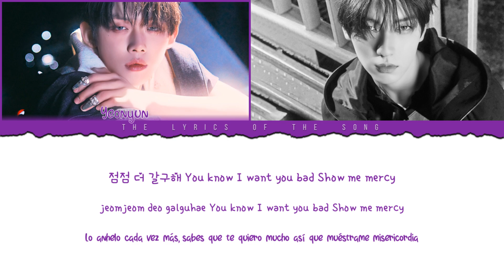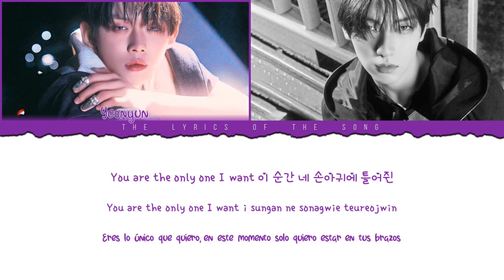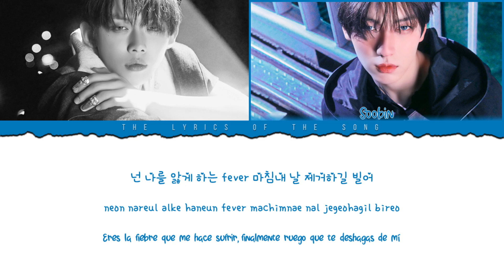TXT (투모로우바이투게더) - The Killa (I Belong to You) (Color Coded Lyrics Esp/Rom/Han/가사)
★★★BY-The LyricSoft★★★

Track: The Killa (I Belong to You)
Album: minisode 3: TOMORROW
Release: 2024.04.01